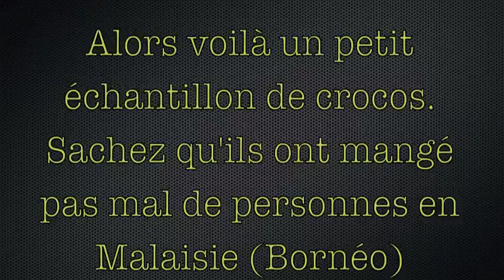Crocodiles. monstre de Sarawak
des crocodiles plain la vue !